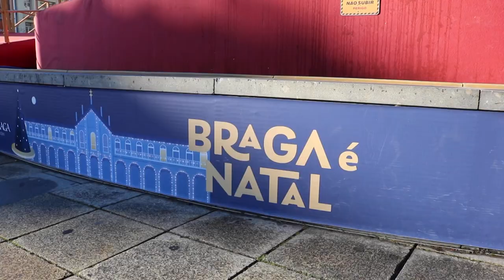Minho é Natal - Braga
Venha connosco conhecer o Natal vivido
no Município de Braga com entrevista ao Presidente
da Câmara, Ricardo Rio.